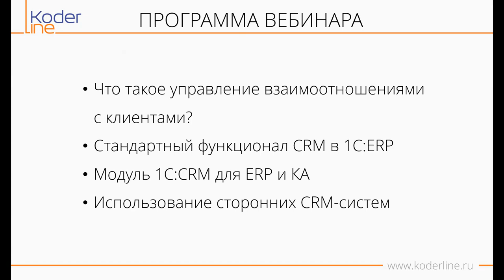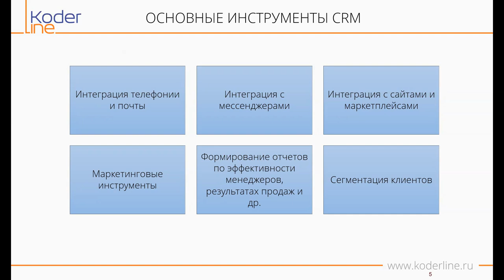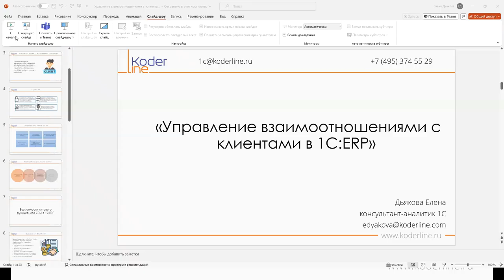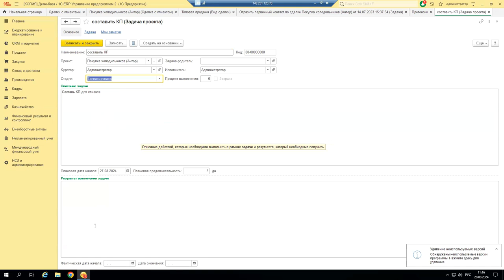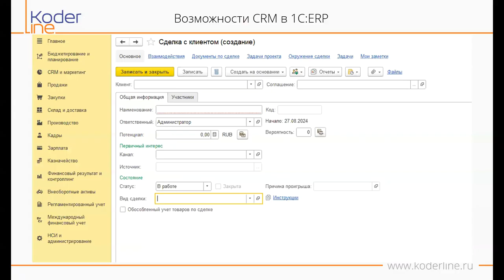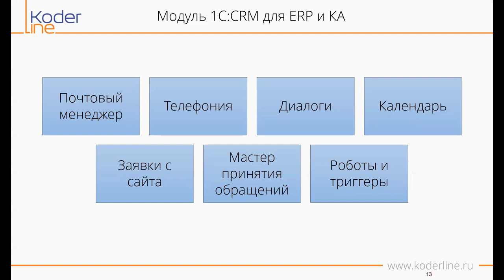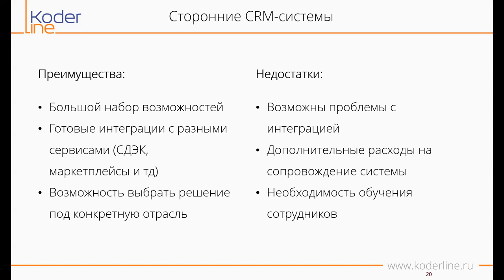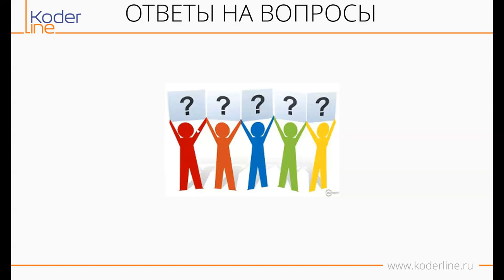Вебинар «Управление взаимоотношениями с клиентами в 1С: ERP»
Компания «Кодерлайн» провела вебинар «Управление взаимоотношениями с клиентами в 1С: ERP»

Ведущая: Дьякова Елена - аналитик 1С

Целевая аудитория
собственники бизнеса, учредители, руководители компаний, помощники руководителей, бухгалтера, руководители и кураторы проектов.

Описание
Работа с клиентами является неотъемлемой частью работы для большинства компаний. Построение эффективной системы по работе с клиентами – важнейший критерий для развития компании на рынке.

В рамках вебинара будут рассмотрены различные варианты ведения взаимоотношений с клиентами в 1С: ERP как с использованием стандартного функционала., так и при помощи сторонних информационных систем.

Программа
1. Что такое управление взаимоотношениями с клиентами?
2. Стандартный функционал CRM в 1С: ERP.
3. Модуль 1С: CRM для ERP и КА.
4. Использование сторонних CRM-систем.